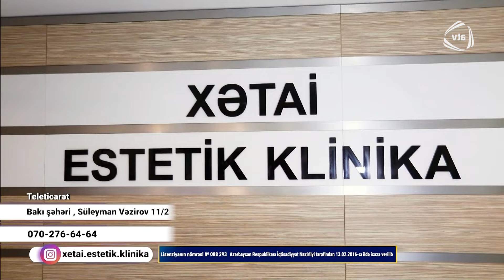Depressiyanın hansı əlamətləri var? / Təcili Yardım